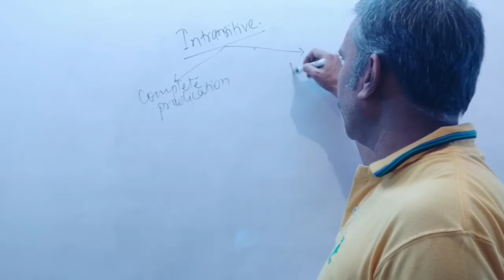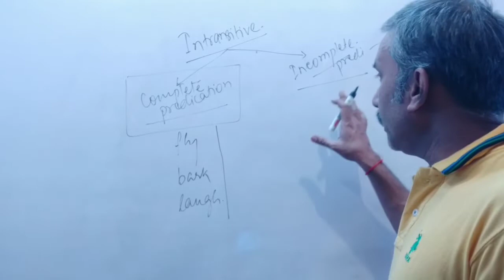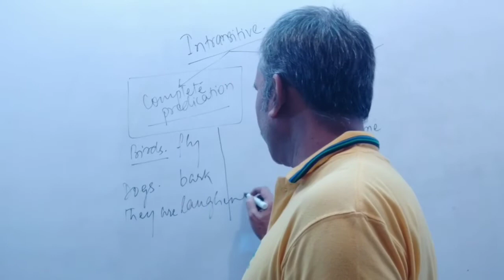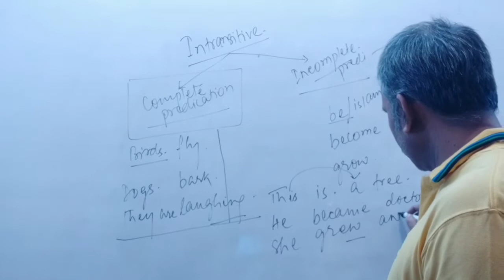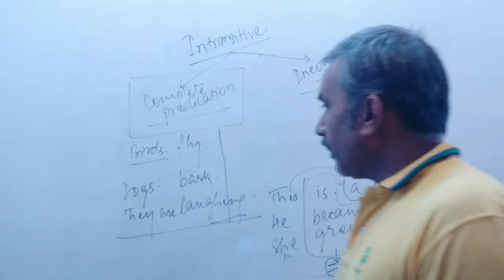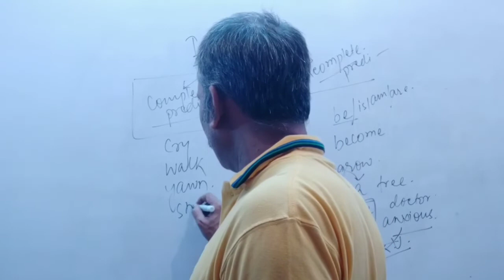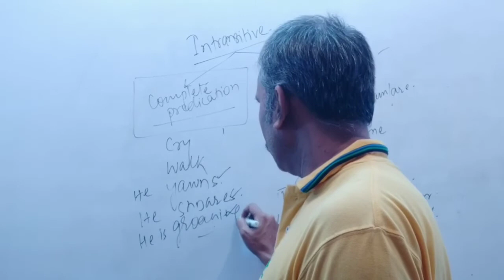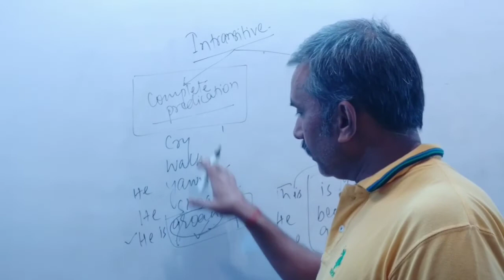Intransitive verbs | complete and incomplete predication of verbs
Intransitive verbs of complete and incomplete predication for SSC CGL CPO CDS CAPF Banking